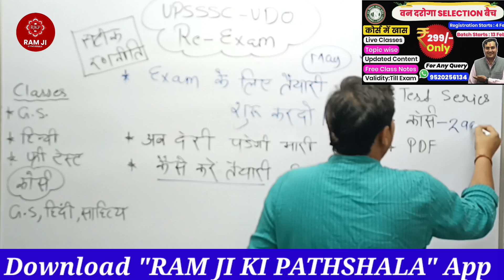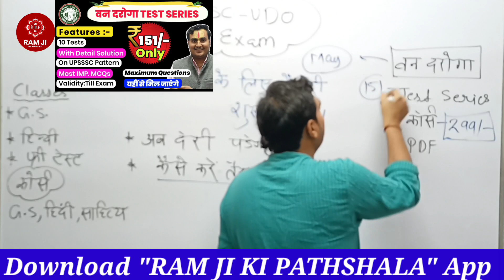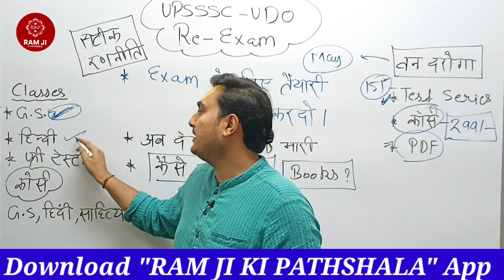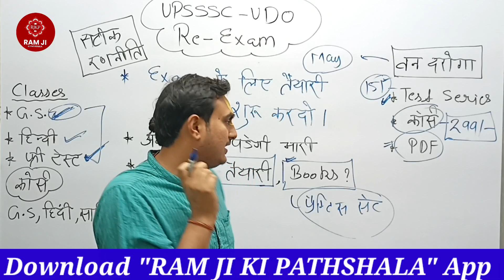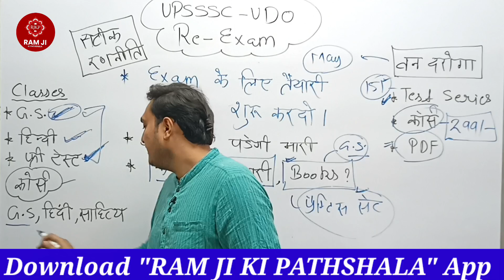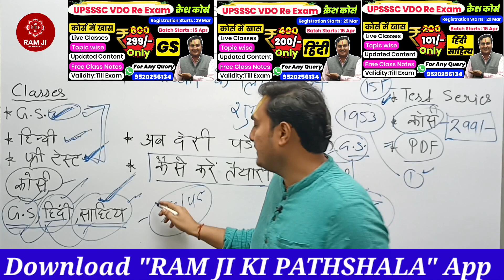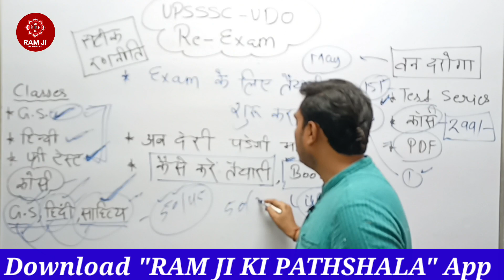बहुत जल्दी मिलेगी Good News🔥 | UPSSSC VDO Re Exam Date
UPSSSC VDO Re Exam Date 2022 |VDO Re Exam Date | UPSSSC VDO Re Exam Date | VDO Re Exam date 2022

VDO के फ्री टेस्ट व Subject wise Crash कोर्स लेने के लिए 👉

वन दरोगा का कोर्स व Test Series लेने के लिए 👉